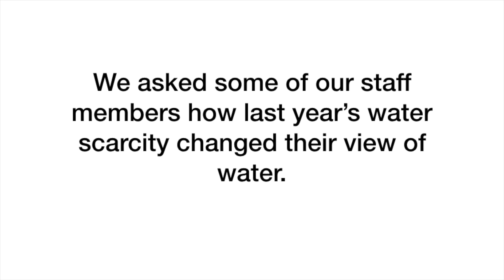Cape Town's water crisis - what did we learn?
There is nothing like a crisis to bring people together. Here in Cape Town, we have proven this over and over. When our fellow Capetonians are struggling, we rally together. This can mean anything from fund raising, collecting non-perishable foods and clothes, to marching in unison about issues that are important to us.  Well, last year was certainly the year were Capetonians proved to be the best at effecting change.